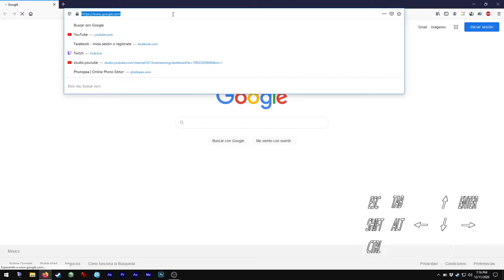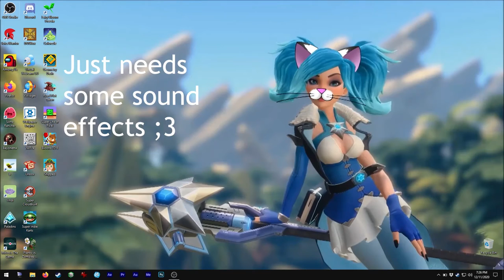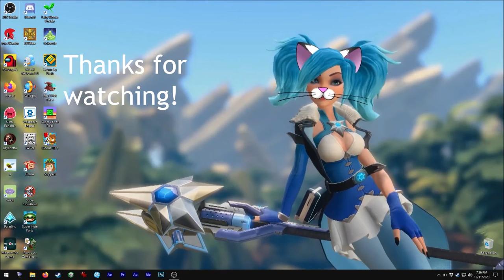Asmie The Cat Girl: Hole.Io, iogames 2018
Hello,

Today we play as a black hole!!

Yes, the world is a buffet with this all-you-can-eat
game!! XD
Just try to always eat things that are smaller than
you!! Some players try everything in their way and
that's why they lose ;3

Oh, had to cut a part where I showed you some skins...
I need to unlock more, sorry XD

Find me on Steam as:
asm_124

On discord as:
 - My user:
asm124#1656

Name: BASS BOOSTED ᴴᴰ
Bpm: 90
Year: 2020